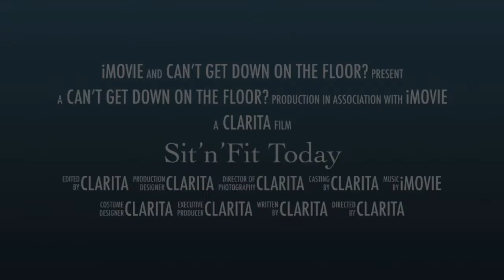Sit’n’Fit Today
An alternative to floor work.